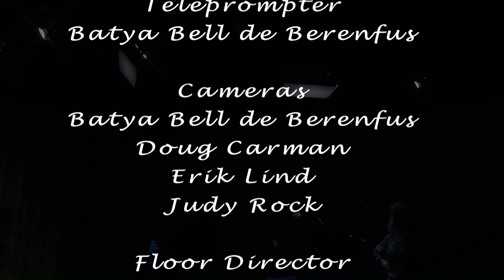Crime and Punishment Revisited: Talking with Henrietta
Does it make a difference when ex felons are given a chance to clear their criminal records?      On this show, which was produced on Wednesday, June 10, 2015, Henrietta talked with an attorney, a community organizer and an ex-prisoner to discuss some of the changes that have happened in the aftermath of the 2014 passage in California of Prop 47, allowed some offenders who had been previously convicted under harsher laws to apply for a reduction in their sentences. Get more information about this show on the East Palo Alto Today